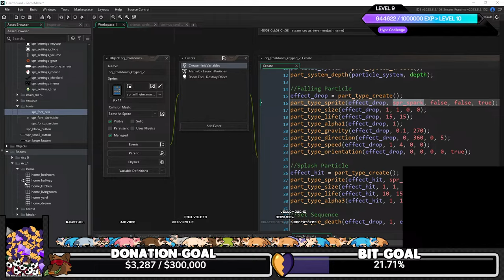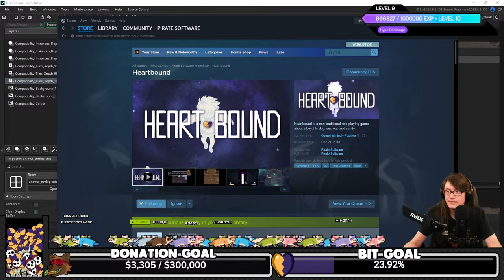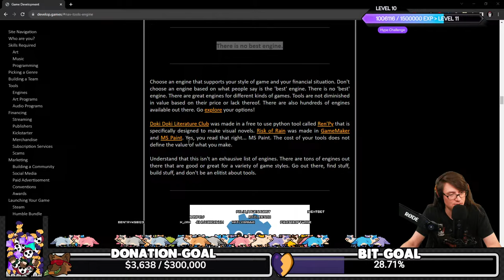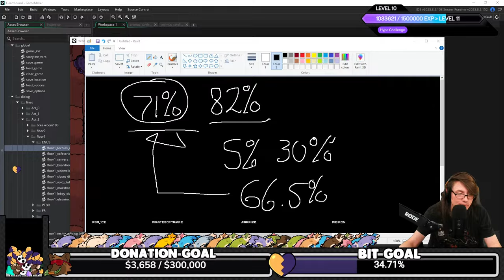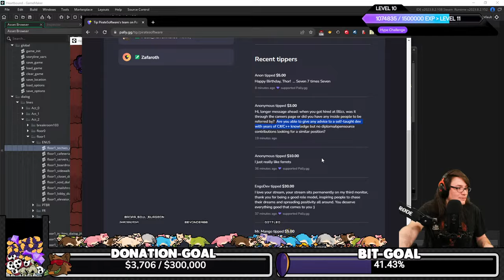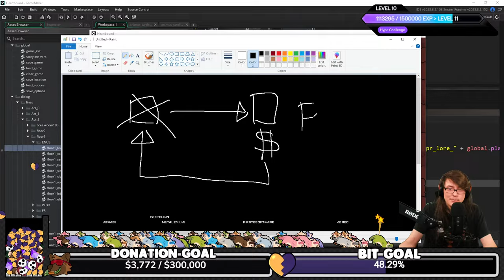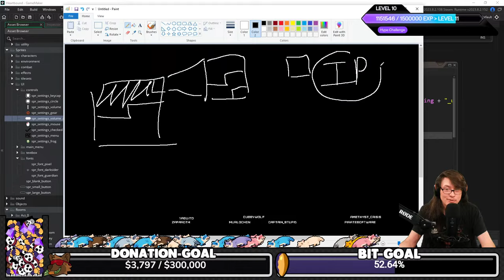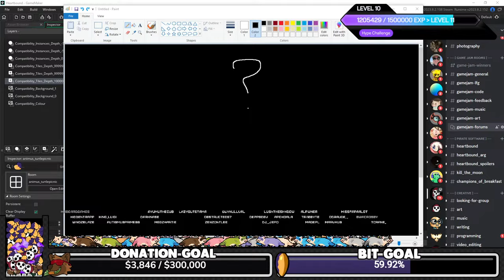Pirate Software 💜 Dev Stream 💛